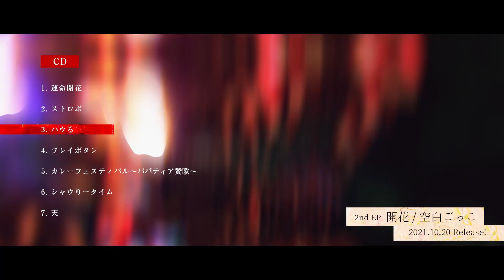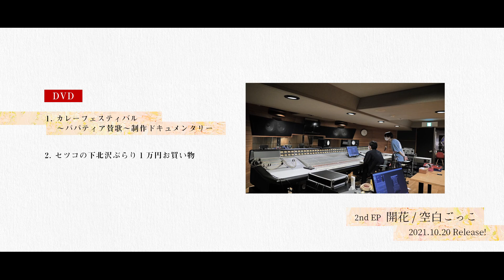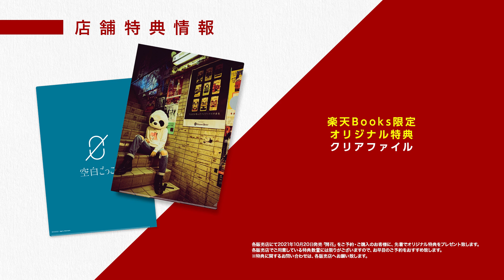【2021年10月20日発売】2nd EP"開花"全曲トレーラー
空白ごっこ 2nd EP "開花"
2021年10月20日 (水) Release!!
全曲紹介トレーラーです。

■CD予約・ご購入はこちらから
・通常盤

「運命開花」
Spotify公式プレイリスト『J-Rock Now presents…Best J-Rock of 2021TOP50』
2021年楽曲ベストTOP50の第10位にリストイン！

「ハウる」
Spotify公式プレイリスト『キラキラポップ：ジャパン』
2021年楽曲ベストTOP50の第4位にリストイン！

ーーー

■空白ごっこONEMAN TOUR"MINUS ZERO"開催！
2024年2月15日(木) 梅田CLUB QUATTRO
2024年2月16日(金) 名古屋CLUB QUATTRO
2024年2月21日(水) 渋谷CLUB QUATTRO
全会場 開場18:30/開演19:00

■1st Full Album「マイナスゼロ」
2023年11月8日(水)リリース
PCCA-6238 ￥3,300（税込）
仕様：三方背スリーブケース
初回生産分限定封入特典：空白ごっこロゴステッカー